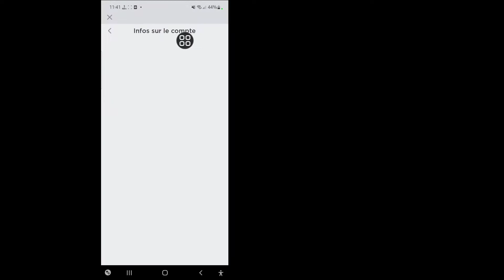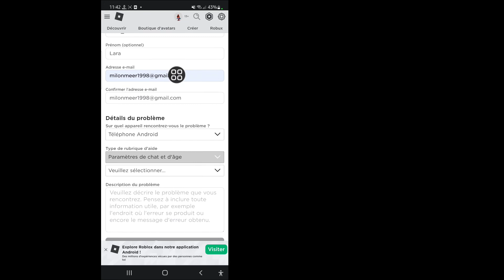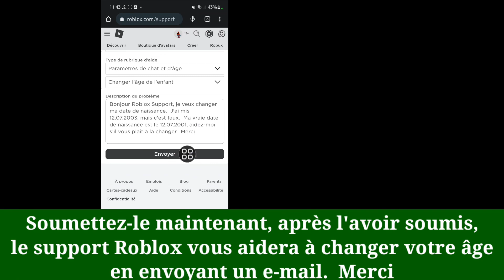comment changer l'âge sur roblox si moins de 13 ans (nouvelle mise à jour 2023)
Je vais vous montrer comment changer votre âge sur roblox si vous avez moins de 13 ans. Regardez cette vidéo et apprenez comment changer votre âge sur roblox si vous avez moins de 13 ans. [ iPhone et Android

13 ans ou plus
Connectez-vous à votre compte.
Accédez aux paramètres du compte. Navigateur - l'icône d'engrenage située dans le coin supérieur droit du site. Applications mobiles - l'icône à trois points pour Plus.
Sélectionnez l'onglet Informations sur le compte.
Entrez votre date de naissance correcte.